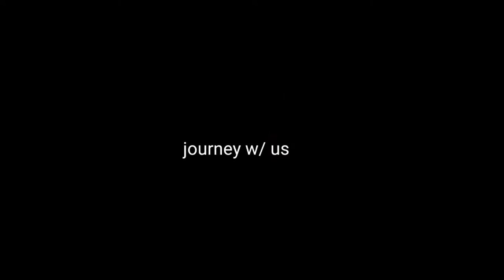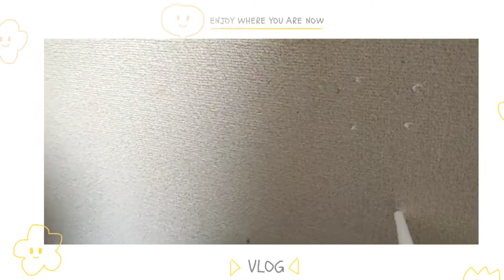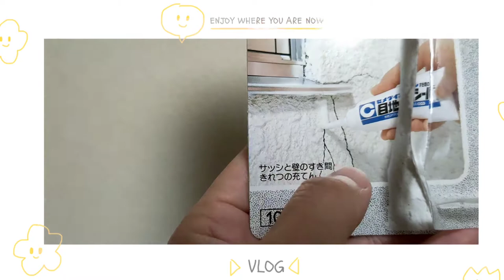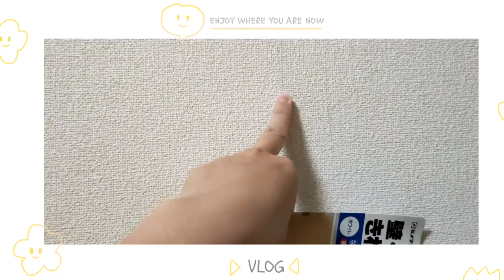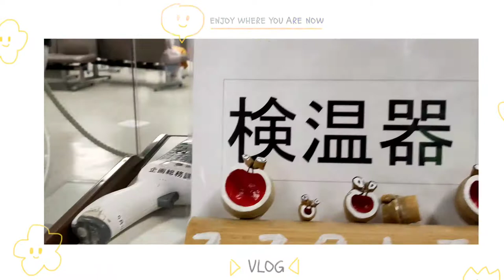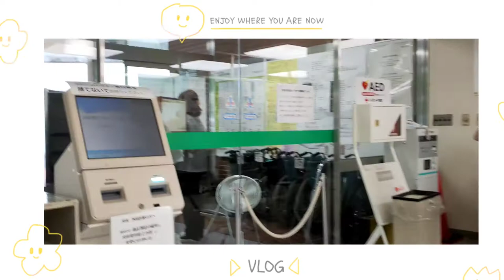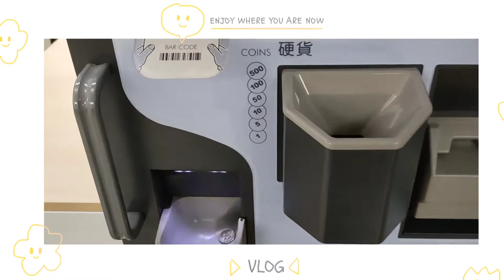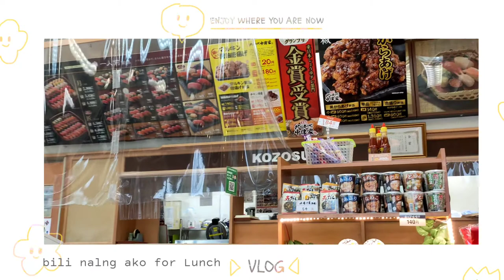[ DITL ] How to repair holes on the walls | Automatic Medical Payment Machine in Japan's Hospital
Hello GHomemates!
Another day in our home 🏡!